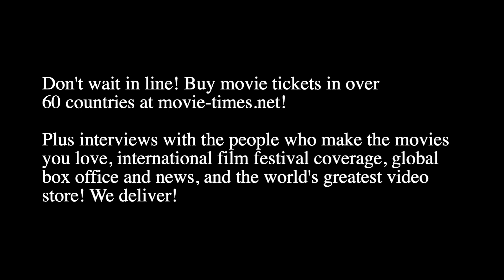Caitriona Balfe: FORD V FERRARI